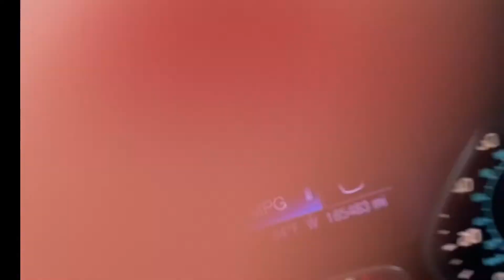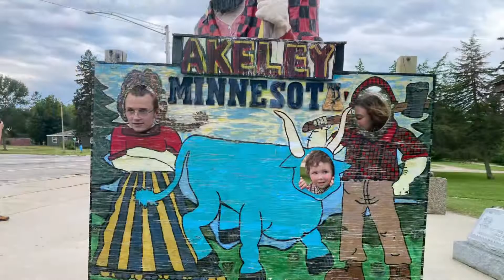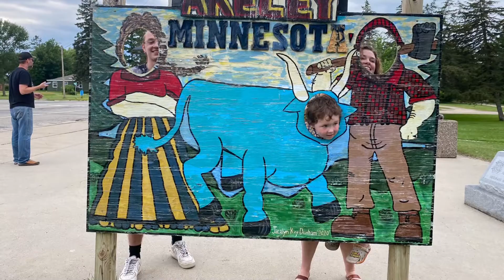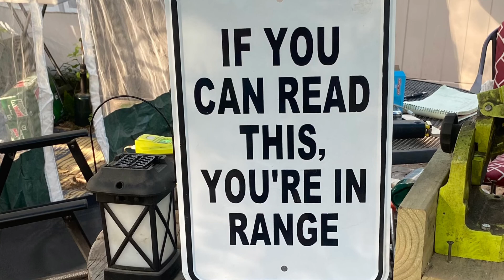V53 Let’s take a break from the MN winter for some summer fun!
Remy makes it to camp for the first time so we explored the area. Come with us! Rem and Link use sleds to surf, we visit Paul Bunyan in Akeley, and explore Backus.